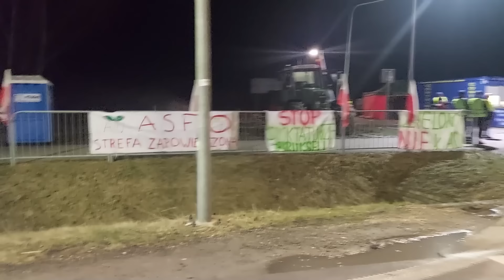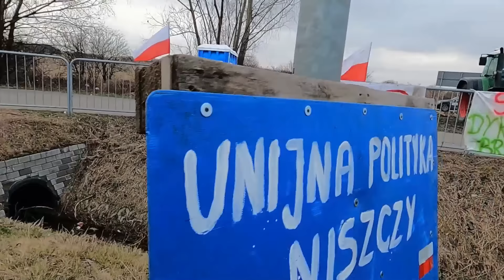Wyjazd na protest w Medyce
Strajki - Medyka - blokowanie granicy